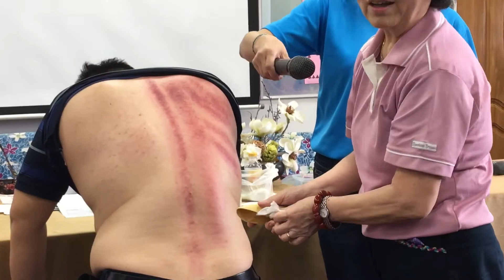志工大會刮痧示範